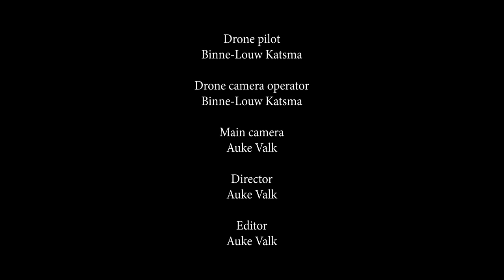Desire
Desire is all about the feeling you get when driving an Alfa Romeo.

Shot in the beautyfull landscapes of Switersland in two shooting days, with a drone operator, an actor/driver and the main cameraman.

Driver :

Robert Dagelet

Second Driver :

Binne-Louw Katsma

Follow car driver :

Robert Dagelet

Drone pilot :

Binne-Louw Katsma

Drone camera operator :

Binne-Louw Katsma

Main camera :

Auke Valk

Director
Auke Valk

Editor:

Auke Valk

Behind the scenes photography :

Binne-Louw Katsma

Henk Veenstra
Jelle Talsma Drachten